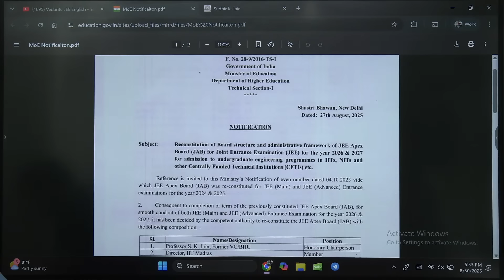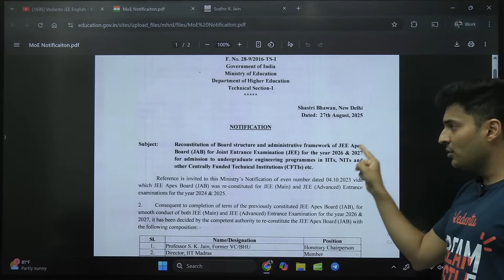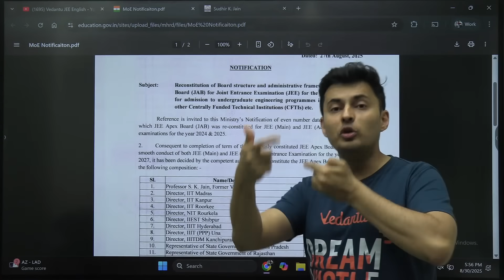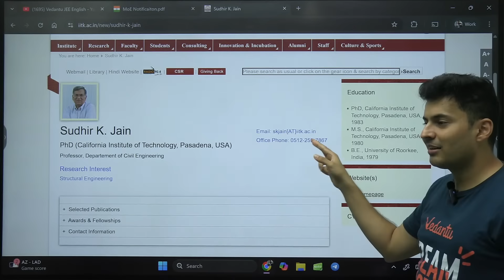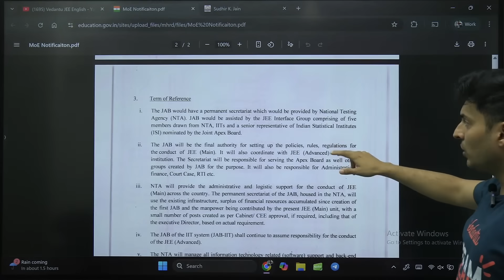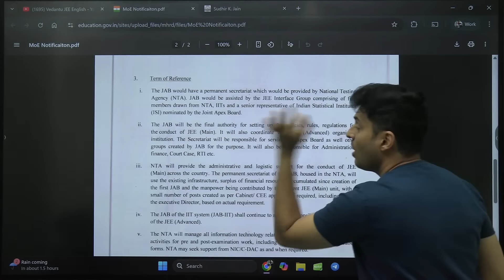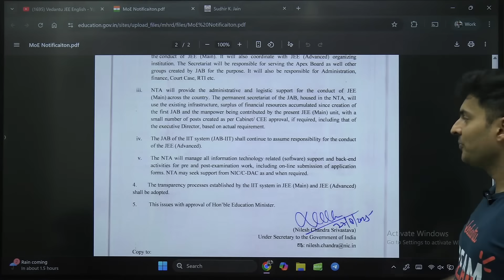JEE 2026⚠️75% & 3rd Attempt Official update❗JAB NTA JEE Mains & Advanced💡Shreyas Sir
Huge news for JEE 2026 aspirants! 🚨
In this session, Shreyas Sir will explain the latest updates regarding the 75% eligibility criteria and the possibility of a 3rd attempt for JEE Mains & Advanced. 📢